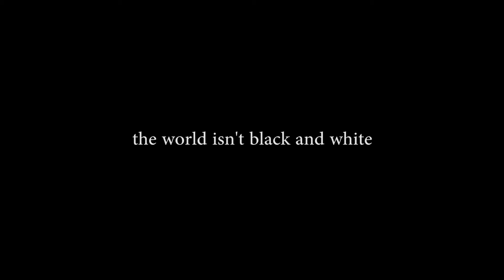I FOUND MY STOLEN CAR!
today we find my stolen car it was lit